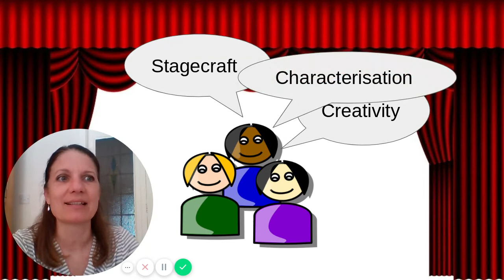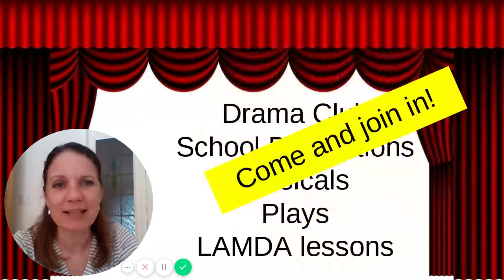Welcome to Drama at Rosebery!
An introduction to the Drama department at Rosebery School.